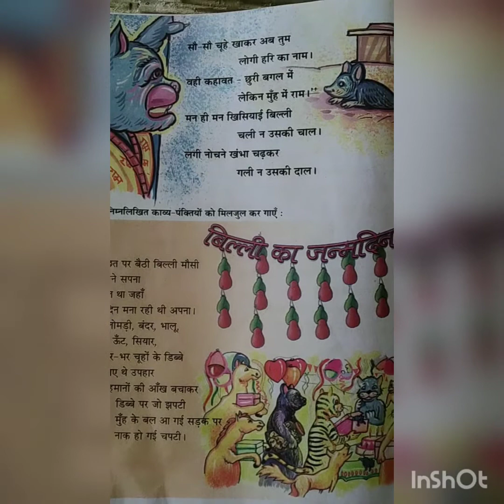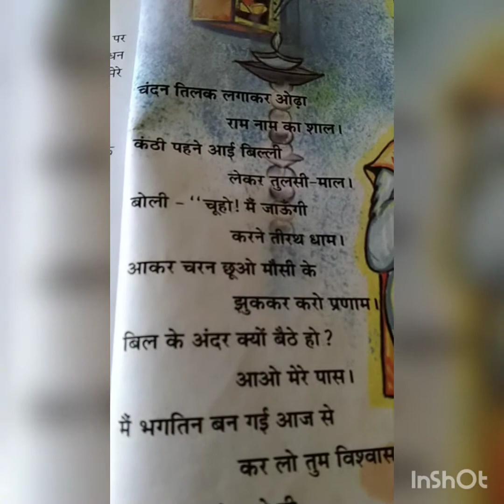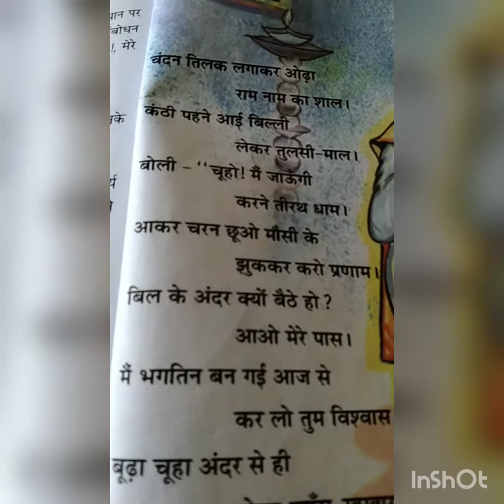Hindipoem, class vii .How to read a poem in rhythm 😁❤️👍😂